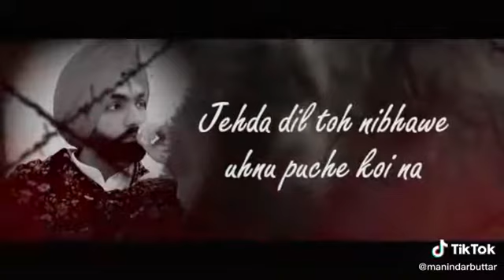Mainu deo na wah mainu dhoka dedo ||ammy virk |latest song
Dhoke vich bda hi sawaad aunda ae|| latest punjabi 2020 song